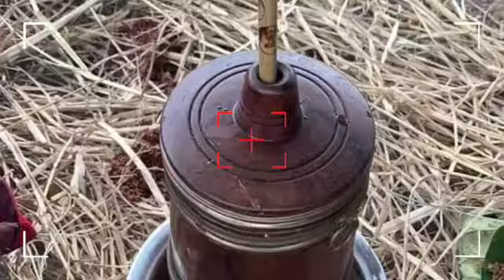Ancient instruments used at past | A knowledgeable video for kids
Stay home 🏡🏡
Stay Safe
Follow all the rules made by government to be safe from coronavirus ( covid-19 )